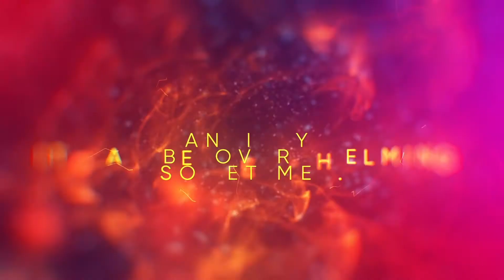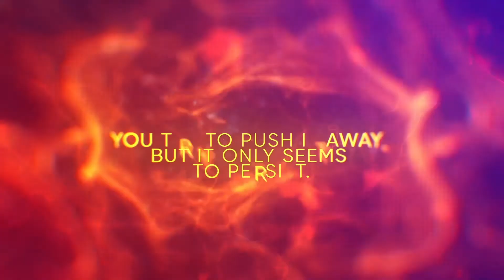Interview Part 1 | Mental Health | Westover Next Gen